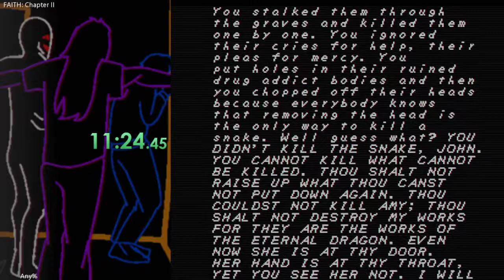FAITH: Chapter II - Ending 3 - 21m 05s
Fun run to do. Could get an earlier time besides increasing the volume, sorry about that.